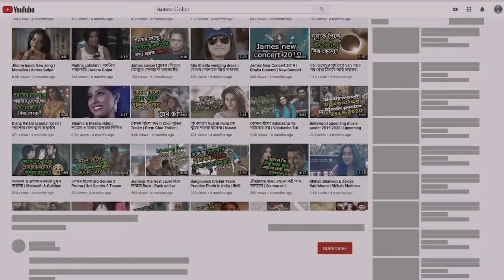pushpa movie action scene | allu arjun upcoming movie pushpa | allu arjun fight | Gossip News